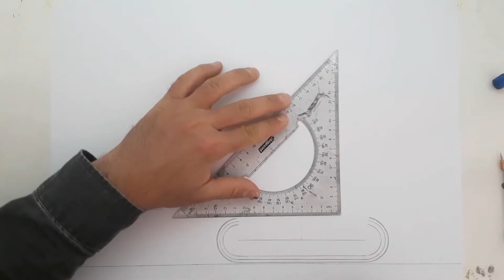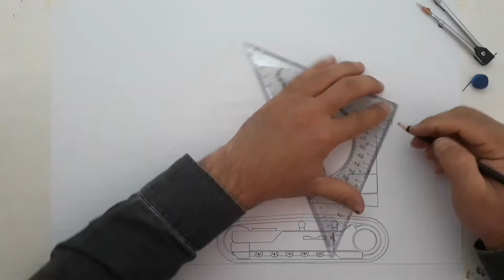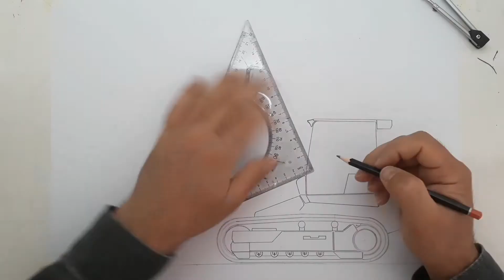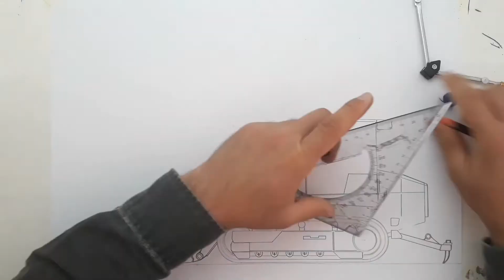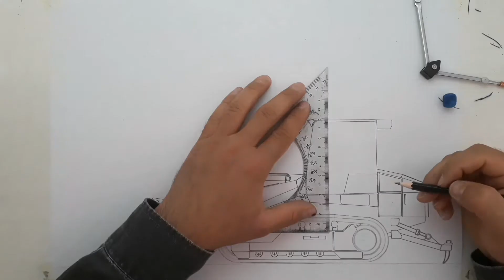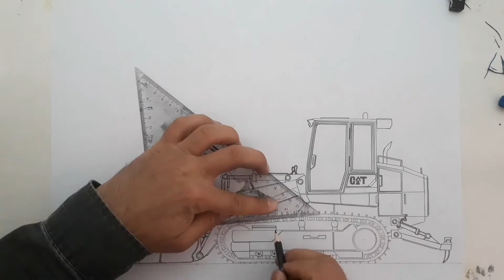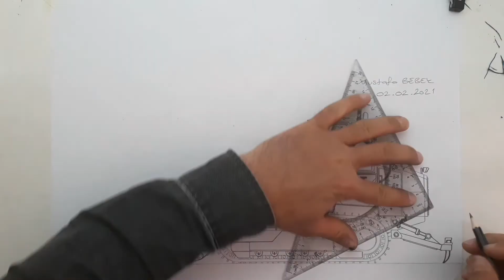Caterpillar crawler loader drawing (caterpillar paletli loder çizdim)